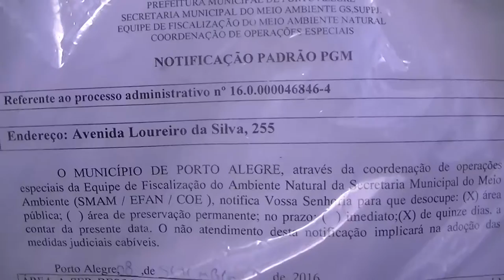Harmonia na luta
Ao lado do acampamento Farroupilha, a entrada do Parque Harmonia é o lugar de moradia de cerca de 20 pessoas, homens, mulheres, famílias, trabalhadores e estudantes da Escola Porto Alegre (EPA).
No dia 8 de setembro, quinta-feira, depois de 6 anos vivendo e convivendo em paz na aldeia, eles foram forçados a assinar uma notificação da SMAM pedindo a desocupação da área em 15 dias, sem assistência nem orientação para a busca de outra moradia.

Reportagem: Tiago Rodrigues